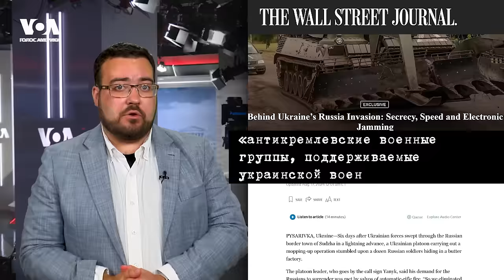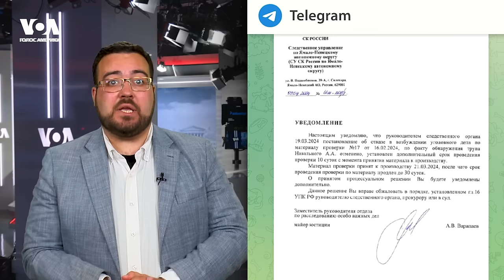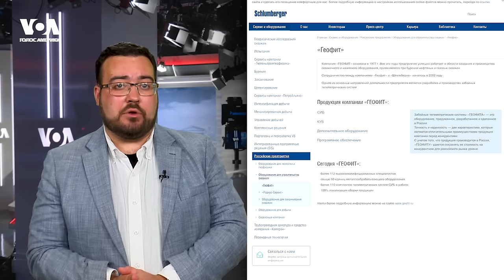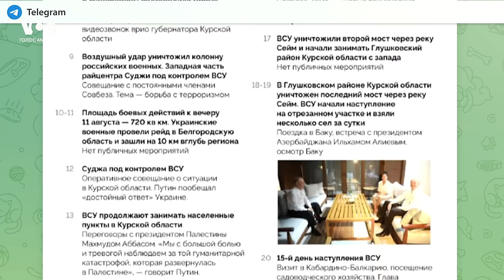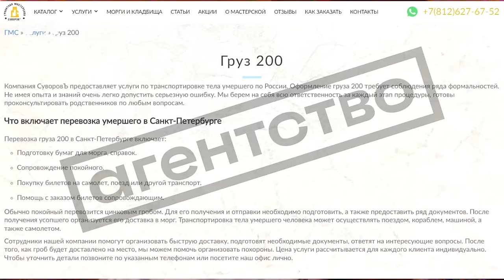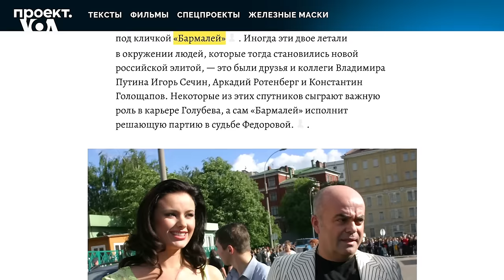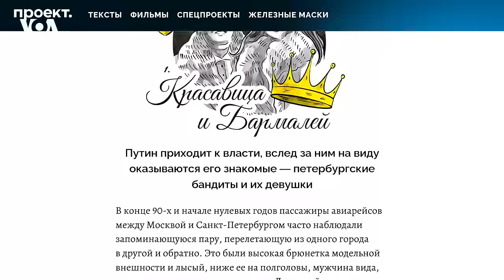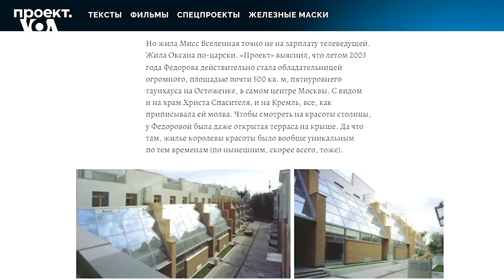Зачем Путин приехал в Беслан? Гробовщик-патриот из Петербурга. Тайны Оксаны Фёдоровой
♦️Журналист издания «Проект» Андрей Затирко рассказывает о том, что делал Путин, пока Украина атаковала Курск, и зачем он поехал в Беслан. А также — знакомит с историей гробовщика-патриота из Петербурга.
♦️Екатерина Аренина, автор расследования «Проекта» из цикла «Быт и нравы эпохи П.», открывает тайны королевы красоты Оксаны Федоровой: связь с бандитами, роскошная недвижимость и пропаганда войны.

0:00 Темы расследований
0:51 Дайджест расследований за неделю
5:16 Что делал Путин, пока Украина атаковала Курск?
13:22 История гробовщика-патриота из Петербурга
17:58 Тайны королевы красоты Оксаны Федоровой